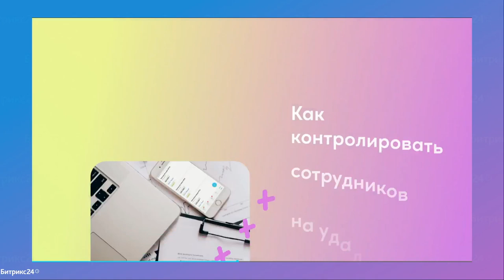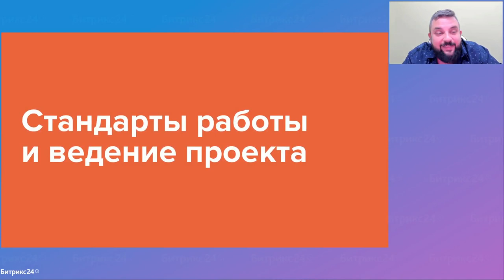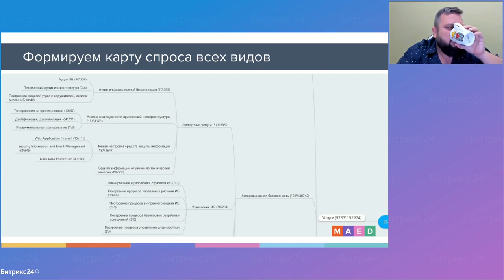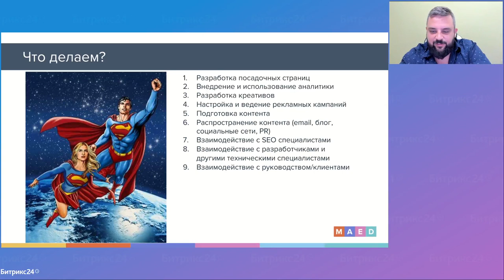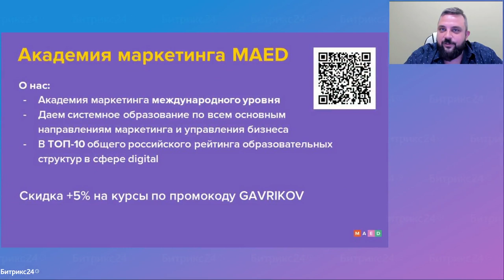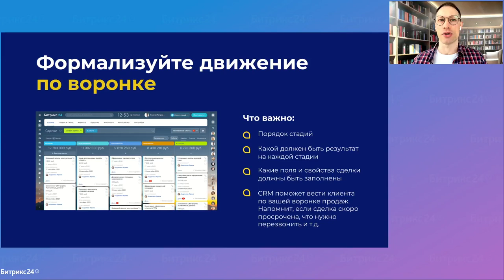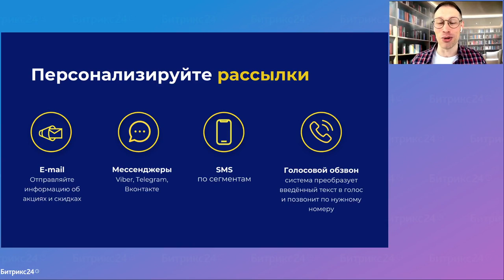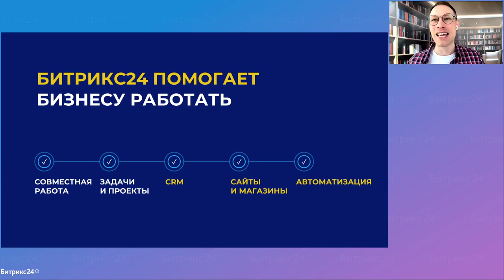Как выстроить маркетинг в своем бизнесе?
Как выстроить маркетинг в бизнесе?

Сегодня часть рекламных каналов отключена и делать прогнозы на будущее сложно. Поэтому важно подстроиться под изменения и выстроить грамотное продвижение.

Мы пригласили на вебинар Андрея Гаврикова, совладельца и генерального директора маркетинговой группы «Комплето», чтобы узнать, как выжать из маркетинга максимум.

— Как выглядит алгоритм разработки стратегии маркетинга?
— Что необходимо исследовать на старте?
— Какие инструменты использовать для оптимизации бизнес-процессов?
— Как добиться от менеджеров качественных аналитических отчетов?
— Как оживить текущую базу клиентов для повторных продаж?

ТАЙМ-КОД:
0:00 – Введение в тему вебинара
6:18 – Этапы эволюции digital в компании
12:16 – Задачи интернет-маркетолога и digital-директора
14:23 – Главная задача маркетинга
15:43 – Система электронного маркетинга
31:35 – Стратегия и тактический план
36:56 – Мотивация сотрудников отдела маркетинга
42:43 – Чек-лист “Разработка стратегии интернет-маркетинга”
45:14 – Ответы на вопросы
58:00 – Что делать с трафиком?